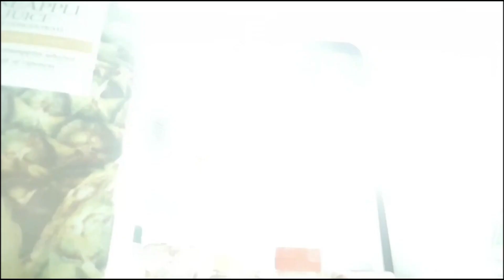Infinite | Colin Black